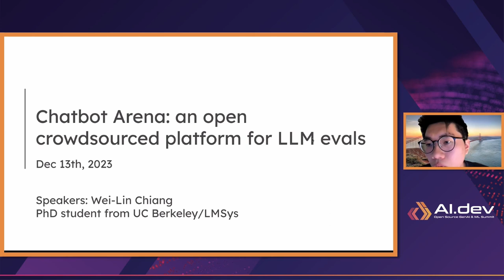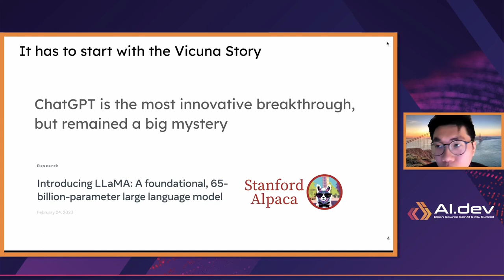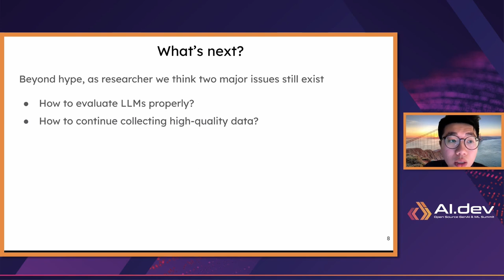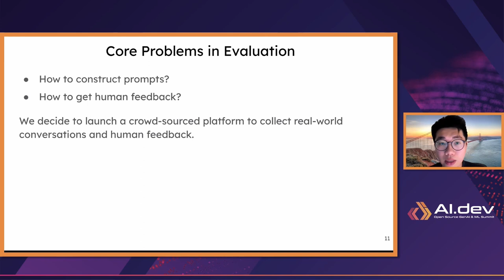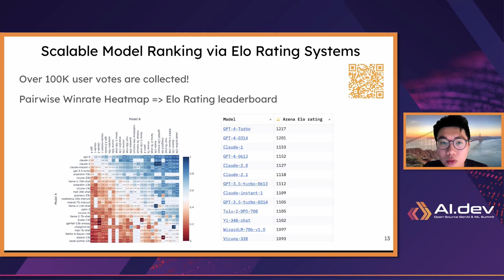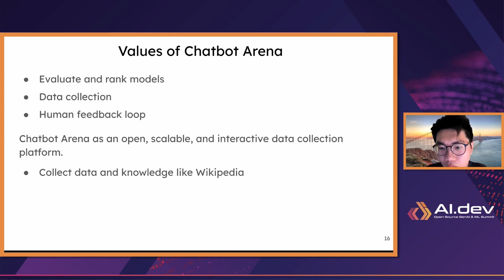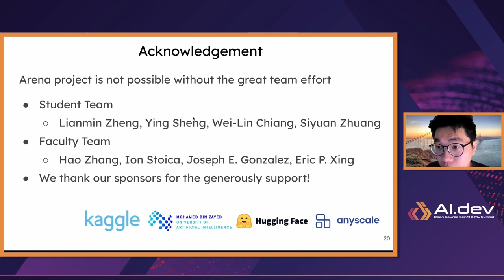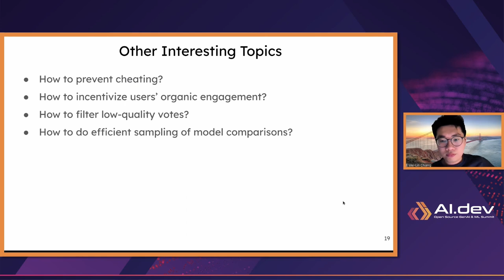Chatbot Arena: An Open Crowdsourced Platform for Human Feedback on LLMs - Wei-Lin Chiang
Chatbot Arena: An Open Crowdsourced Platform for Human Feedback on LLMs - Wei-Lin Chiang, UC Berkeley / LMSYS

Chatbot Arena is a benchmark platform for evaluating large language models (LLMs) with human feedback. It allows users to interact with two anonymous models side-by-side, and vote for the one they believe provides better responses. The platform uses the Elo rating system, a method commonly used in chess and other competitive games, to rank the performance of the chatbots. This system is designed to provide a fair and accurate comparison of the models' capabilities under real-world use cases.

Over the past few months, Chatbot Arena has served millions of user requests and collected 100K+ votes. The datasets of user conversations and human preferences are publicly available. We conducted a deeper study to explore a few use cases including developing content moderation models, building a safety benchmark, training instruction-following models, and creating challenging benchmark questions.